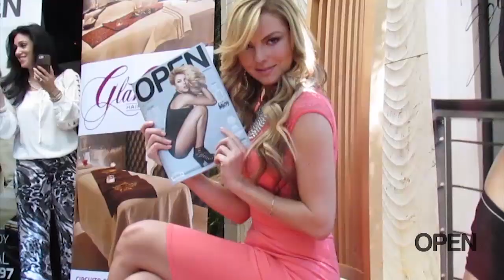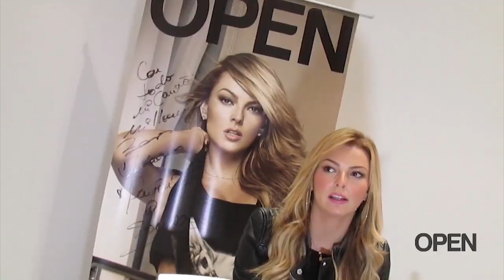Revista OPEN | Los primeros 100